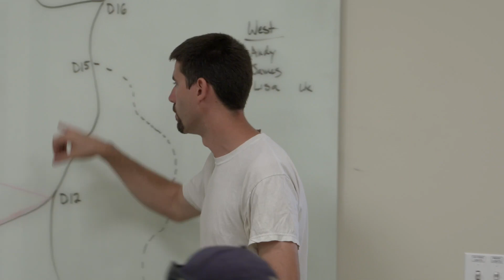Southern Fire Exchange - Connecting Fire Science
The Southern Fire Exchange (SFE) is a fire science delivery program in the Southeast, funded by the Joint Fire Science Program in agreement with the United States Forest Service Southern Research Station. With our key partners, we strive to improve access to and usefulness of southern fire science information and offer opportunities for the fire community to interact and learn from one another.

Stay up to date on the latest fire science information relevant to the South

Lead programs: University of Florida, North Carolina State University, Tall Timbers Research Station and the US Forest Service Southern Research Station.